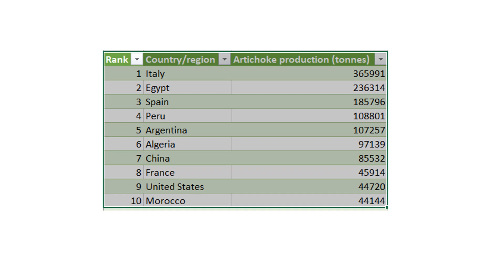Top 10 Artichoke producers in the world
This is a list of countries by artichoke production in 2016, based on data from the Food and Agriculture Organization Corporate Statistical Database.[1] The estimated total world artichoke production for 2016 was 1,422,248 metric tonnes.